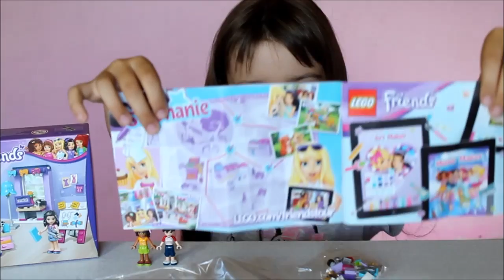ЛЕГО Френдс собираю комнату ЭММЫ Emma's Family Room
Привет! Сегодня мы открываем и собираем Лего Френдс Подружки - комната Эммы

(✯◡✯)Вместе с Лизой открываем и собираем ЛЕГО Френдс 🌷